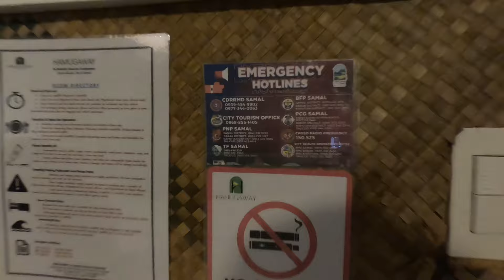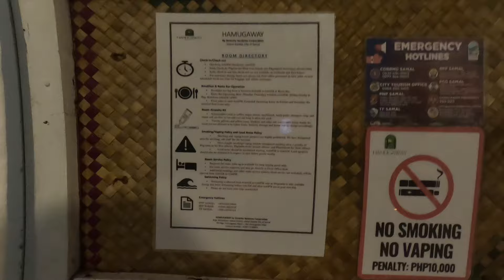BEACH RESORT NA SWAK SA BUDGET AT HINDE NA KAILANGAN LUMAYO SA DAVAO CITY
Ang resort na ito at matatagpuan sa island garden city of samal, Davao Del Norte